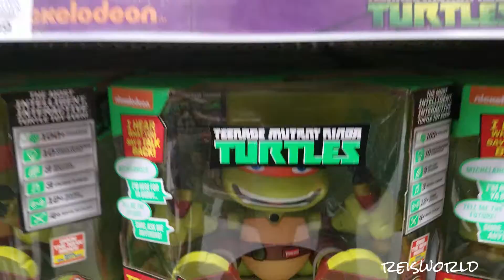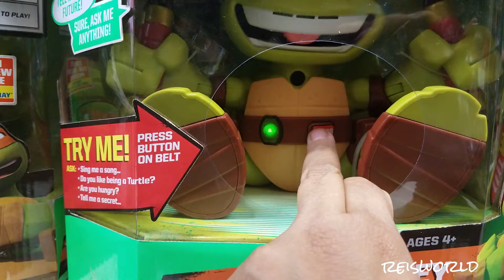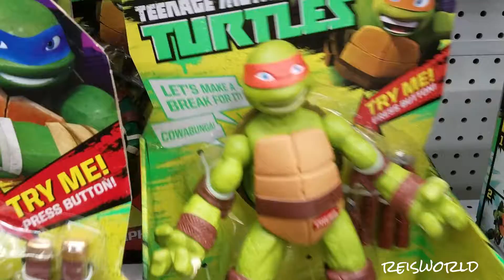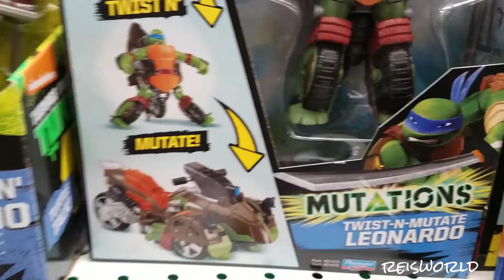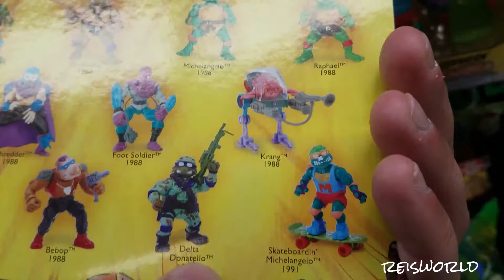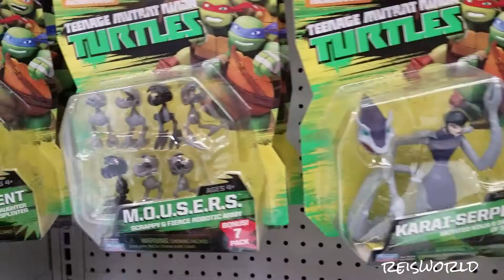Teenage Mutant Ninja Turtles Toy Hunt Toys R Us Raphs Ooze Bosster talking mikey 2017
Hola Guys!

My little brother is turning 5 he is in love with Teenage Mutant Ninja Turtles. I will say I don't know much about them either does my mom. So I think we say things wrong lol but it's ok because toy hunts are fun and not meant to be scripted. Anywho they have tons at toys r us . They have t machines of ninja turtles and action figures , Raph, mikey,leo,etc,, Shop with us for a birthday present :)

Toy hunt at toys r us

 I like to have fun and share.
Toy hunting with my family is fun. I also love to share my dolls and lip balm.

BYE!!!

yay summer is here !